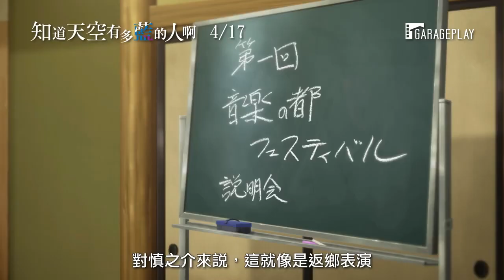喜樂時代影城《知道天空有多藍的人啊》電影預告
電影映期：知道天空有多藍的人啊 Her Blue Sky (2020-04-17 上映)
影片類型：動畫 / 劇情 / 奇幻
發行公司：車庫娛樂

《知道天空有多藍的人啊》為過去曾製作過《我們仍未知道那天所看見的花名。》（略稱：未聞花名）、《好想大聲說出心底的話》等作品的日本知名動畫監督長井龍雪所推出的最新原創動畫電影。本次將再次以秩父作為舞台，描述一段連結過去與未來，四名角色之間不可思議的四角關係。